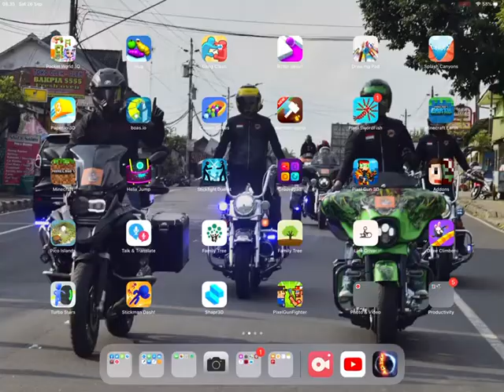Minecraft is back again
Yes back on